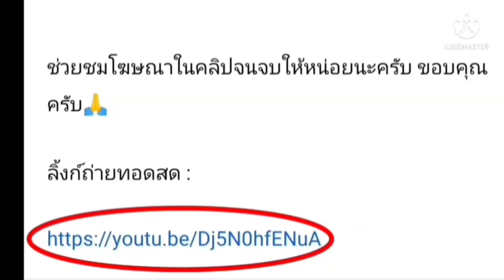ลิ้งค์ถ่ายทอดสด [22:15น.] ทีมชาติไทย 🇹🇭 VS 🇸🇬 ทีมชาติสิงคโปร (7ธ.ค.64) ฟลอร์บอลชาย[ลิงค์มาแล้วจร้า]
ลิ้งค์ถ่ายทอดสด [22:15 น.] ทีมชาติไทย 🇹🇭 VS 🇸🇬 ทีมชาติสิงคโปร (7 ธ.ค. 64) ฟลอร์บอลชายไทยชิงแชมปโลก 2021

ทีมชาติไทย 🇹🇭 VS 🇸🇬 ทีมชาติสิงคโปร์

กดลิ้งค์สีน้ำเงินครับ